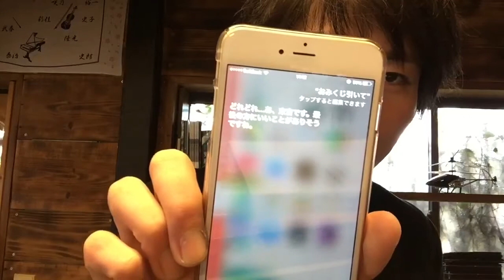【山下ユウヘイ】おみくじ！！【Siriにて】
2015年5月2日（土）
『That's Beautiful』
会場：NHKホール大阪
開場：15時00分
開演：15時30分

イープラスでもご購入いただけます！！
パソコン携帯からご注文、コンビニでお支払いもいただけまます！！

[ itunes ] ←Our music album NOW ON SALE !!

2009年より、大阪府柏原市でひとつ屋根の下で暮らしながら、表現活動のみで生計を立てている芸術家集団（ユニット）および音楽バンド、動画配信チームである。
2013年8月、来日していたエアロスミスのボーカル、スティーブン・タイラー氏と偶然にもストリートライブでセッションを行い、翌日のジャパンツアーファイナルに招待されるなどして、氏から『coolかつemotional』とその音楽性を評価された。